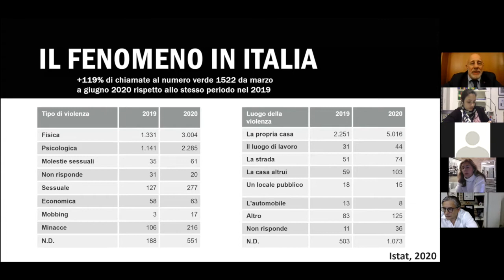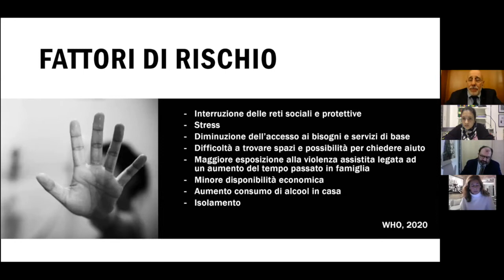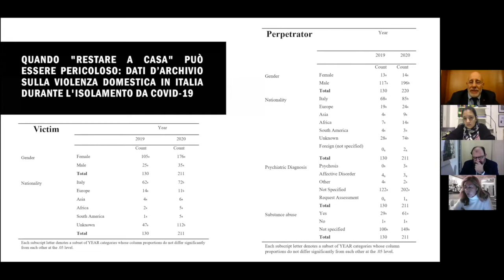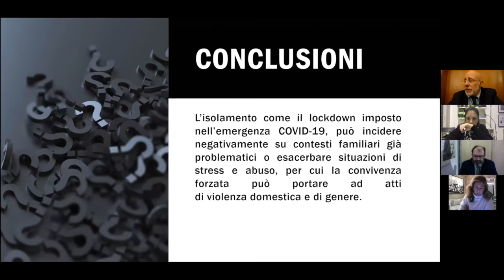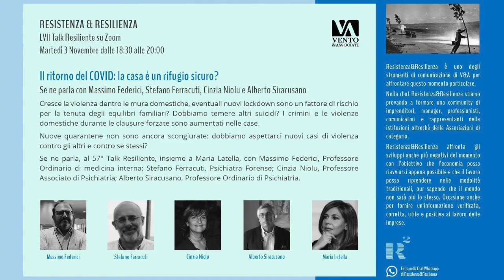Resistenza & Resilienza Talk - Il ritorno del Covid: la casa è un rifugio sicuro? 03/11/20